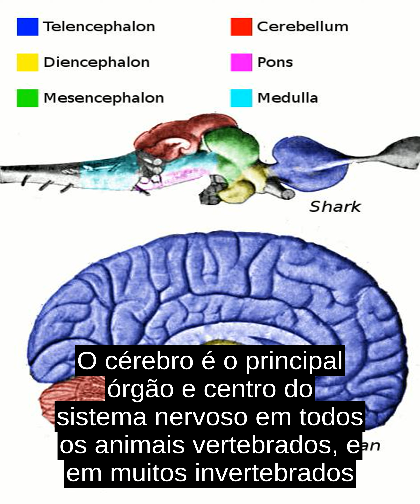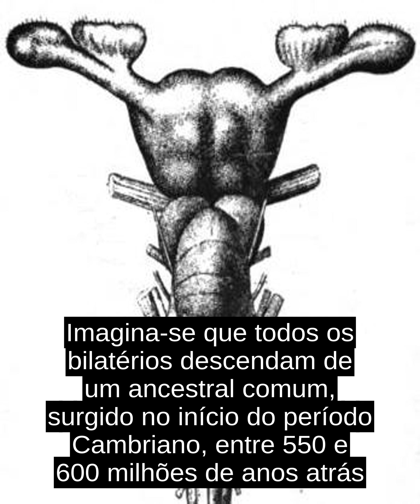Cerebro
O cerebro e o principal orgao e centro do sistema nervoso em todos os animais vertebrados, e em muitos invertebrados